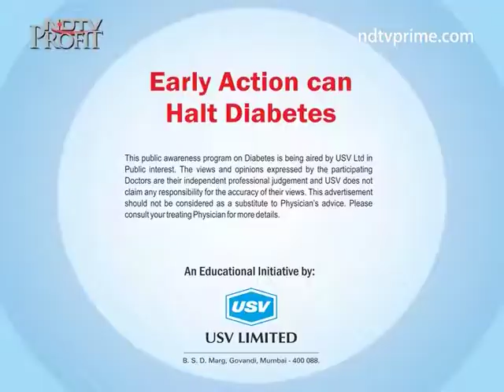Dr Goutham Meher 3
Endocrinologist, Goutham's Diabetes & Hormone Care, Vijayawada